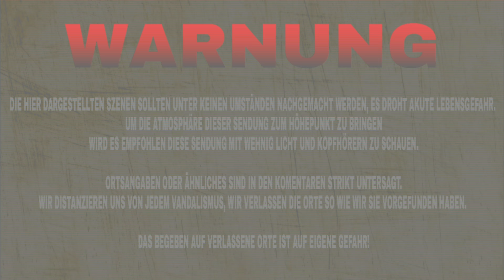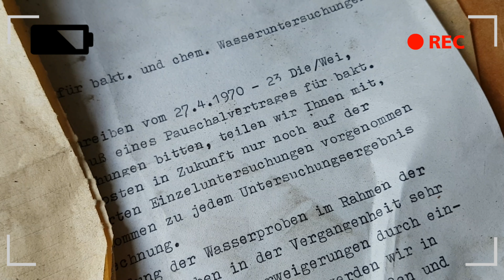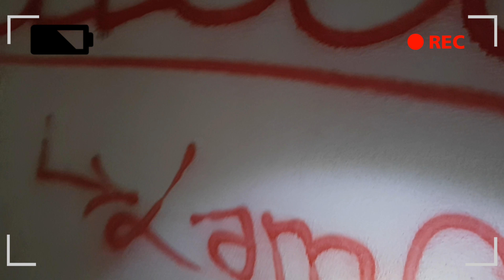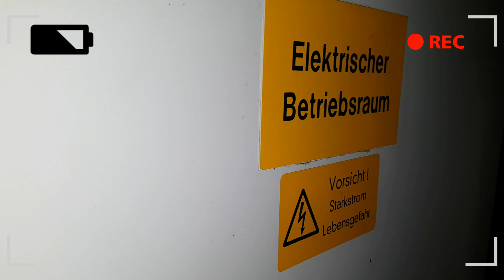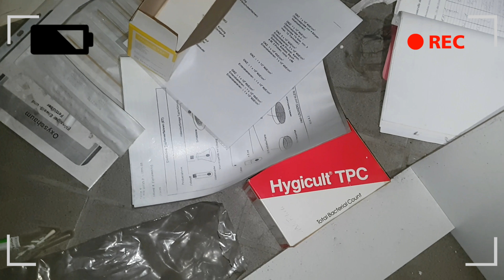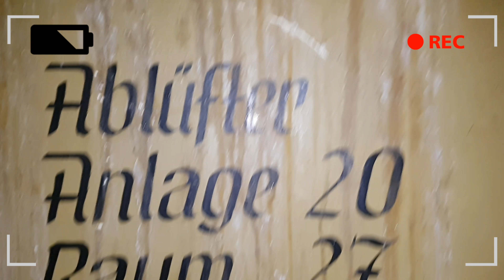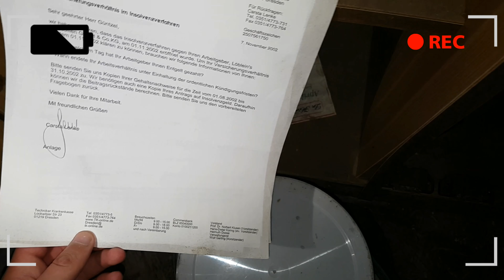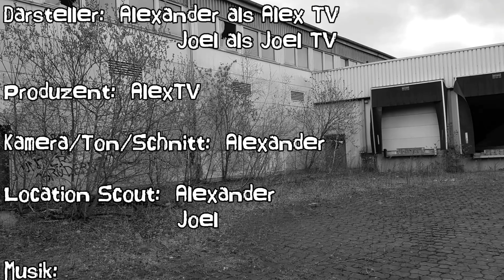OBDACHLOSER IN VERLASENER HORROR METZGEREI ?! | Urbex Urban Exploring (LOST PLACES) Deutsch (4K)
HI FREUNDE VIEL SPAß MIT MEINER ERSTEN LOST PLACES AUF DIESEM KANAL. IN DIESEM LOST PLACES BESICHTIGEN WIR EINE ALTE VERLASSENE HORROR METZGEREI (Fleischrei) DIE SCHON SEHR KAPUT UND VERFALLEN IST. WEN MAN GUT ZURÖRT KANN MAN IMMER WIDER GEREUSCHE HÖREN WAS SCHON ZIMLICH GRUSELIG IST.   ICH WÜNSCHE EUCH VIEL SPAß MIT DEM VIDEO : )

UM DAS VIDEO IN BESTER BILD QUALITÄT ABZUSPIELEN KLICKEN SIE UNTE RECHTS AUF IHREM COMPUTER UND OBEN RECHTS AUF DIE DREI PUNKTE AUF INREM HANDY UND WÄHLEN SIE "QUALITÄT" AUS UND KLICKEN AUF 2160Px 4K.

Über Das Gebäude: DAS GEBÄUDE IST EINE ALTE METZGEREI DIE SCHON SEHR VERFALLEN UND KAPUTT IST. DIE VILLA WURDE ÜRGENDWANN IN DEN 90ER JAHREN ERBAUT UND STEHT JETZT SCHON SEHR LANGE LEER.

DIE SPENDEN WERDEN IN NEUES EQUITMENT UND NEUE PROJEKTE INVESTIERT.

DANKE!

❗WARNUNG❗: DIE HIER DARGESTELLTEN SZENEN SOLLTEN UNTER KEINEN UMSTÄNDEN NACHGEMACHT WERDEN, ES DROHT AKUTE LEBENSGEFAHR. UM DIE ATMOSPHÄRE DIESER SENDUNG ZUM HÖHEPUNKT ZU BRINGEN WIRD ES EMPFOHLEN DIESE SENDUNG MIT WEHNIG LICHT UND KOPFHÖRERN ZU SCHAUEN. ORTSANGABEN ODER ÄHNLICHES SIND IN DEN KOMENTAREN STRIKT UNTERSAGT. WIR DISTANZIEREN UNS VON JEDEM VANDALISMUS, WIR VERLASSEN DIE ORTE SO WIE WIR SIE VORGEFUNDEN HABEN. DAS BEGEBEN AUF VERLASSENE ORTE IST AUF EIGENE GEFAHR!

Sonstiges:   SCHREIBT MAL IN DIE KOMMENTARE WAS WIR ALS NÄCHSTES MACHEN SOLLEN ODER AN WELCHEN LOSTPLACES ORT WIR ALS NÄCHSTES GEHEN SOLLEN?

ENDE : )